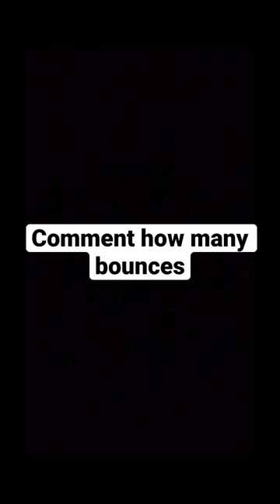How many times does the ping pong ball bounce?